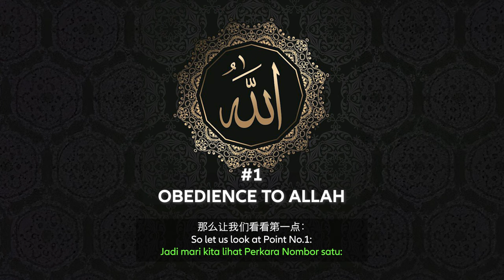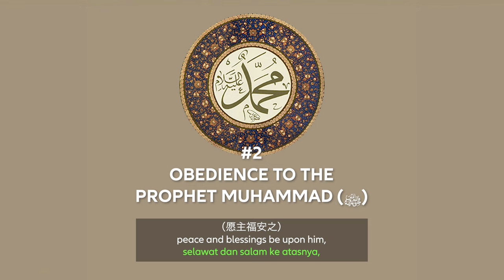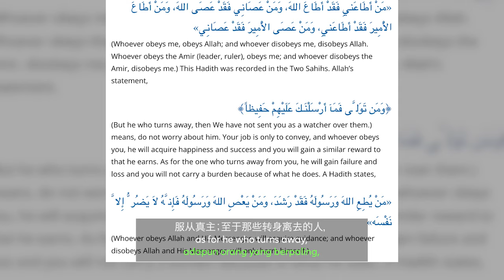[Part 2 of 5]: Is Sparing the Beard Sunnah or Wajib for Muslim Men?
All praise is for Allah, the One who guides whom He wills, and from whom no one can mislead. Welcome to part 2 of our series on the beard—whether it is simply a Sunnah or an obligation for Muslim men.

For centuries, the beard has been a symbol of identity, wisdom, and spirituality across faiths and cultures. But why is this practice so significant in Islam? In this video, we will explore the first 5 of 9 compelling reasons why keeping a beard goes far beyond appearance - it is a deeply spiritual act rooted in obedience to Allah and following the guidance of our beloved Prophet Muhammad (ﷺ).

Have you ever wondered how growing a beard might affect your own journey toward Allah? Could something as simple as this change how you connect with your faith and even protect you from sinful actions? Join me as we dive into these questions and discover the powerful wisdom behind this timeless tradition.

May Allah (Azzawajal) accept our efforts, multiply our rewards, and bless us with the strength to continue this noble work, following in the footsteps of our beloved Prophet Muhammad (ﷺ), not just in this sacred month, but every single day of our lives. May His mercy, guidance, and light always be with us.

Ameen ya Rabbul Alameen. 🤲🏻